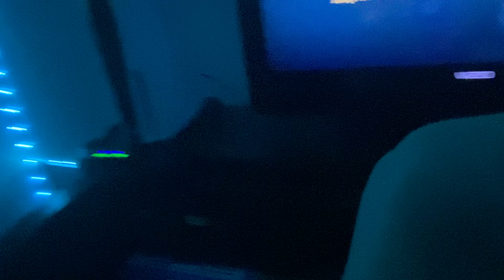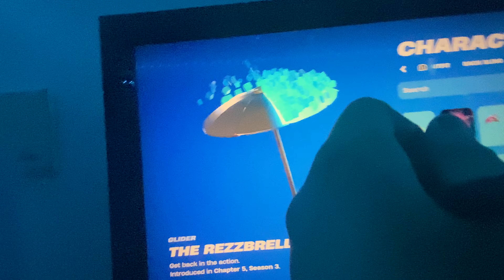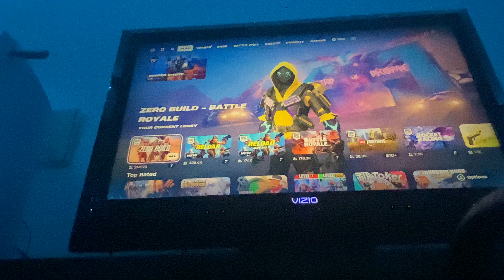Fortnite reload first win ￼